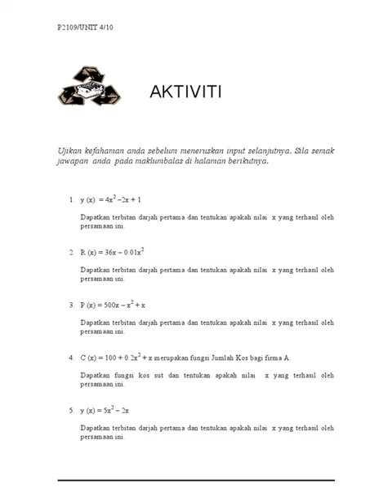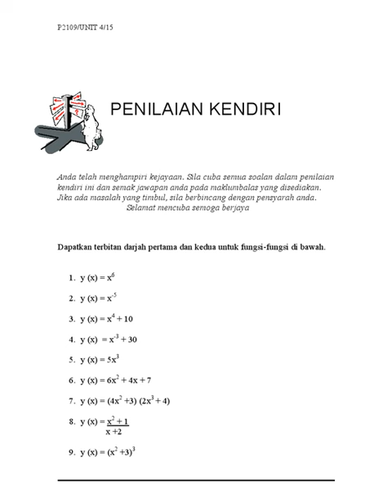P2109 Matematik Pengurusan UNIT4